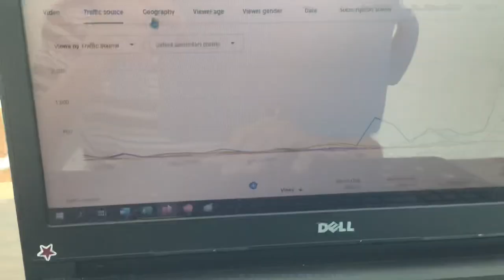Adding subtitles & analytics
This video may be helpful if you haven’t done that yet.
Here’s the analytics…